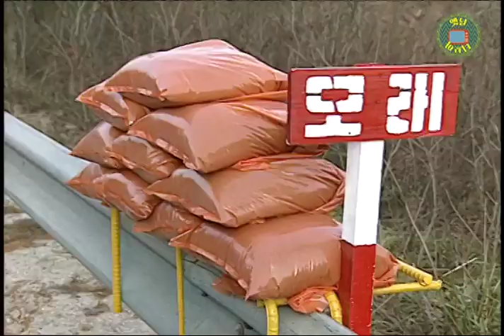영동고속도로 2차선 도로 시절의 영동 1・2터널 | 옛날티비 고전영상 옛날영상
고속도로가 2차선이라니..
고속도로가 이렇게 구불구불하다니 ...